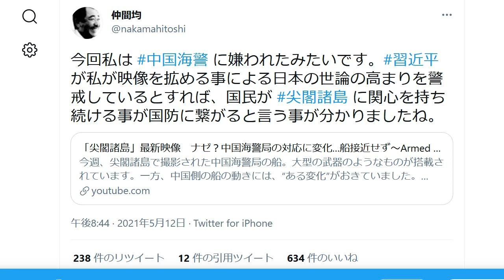中国海警局船 ビビって日本漁船に接近できず 尖閣諸島で